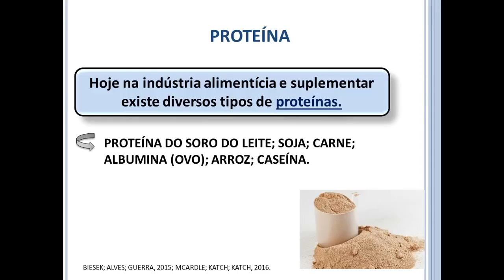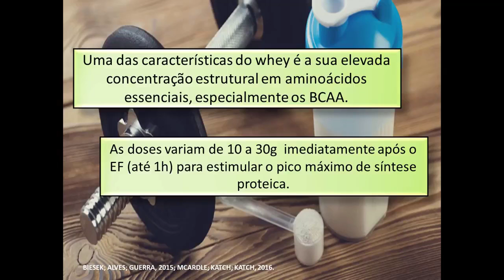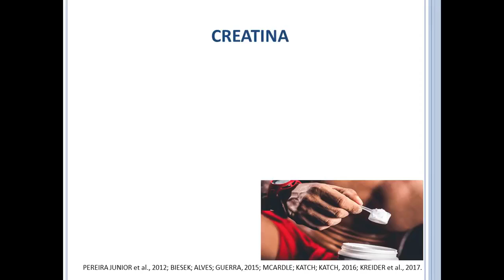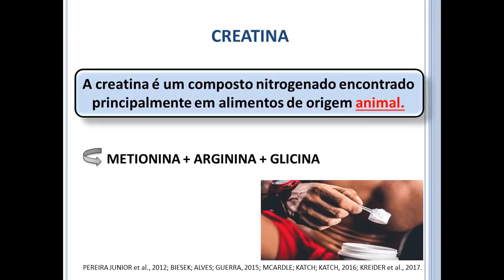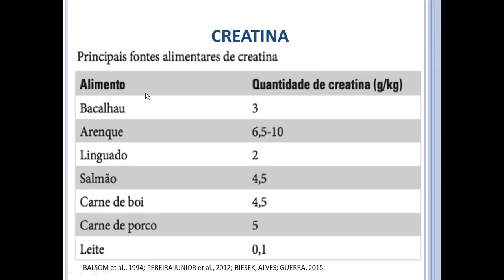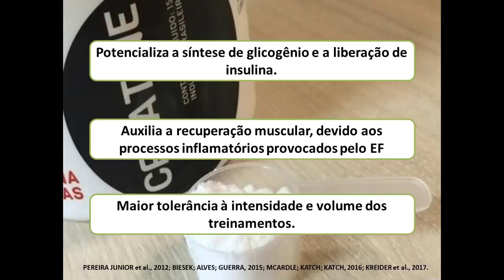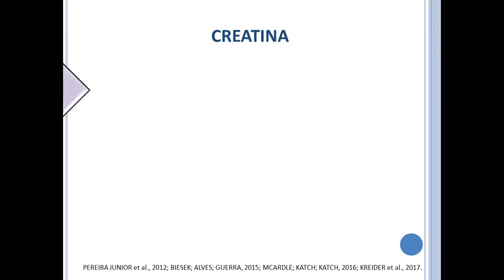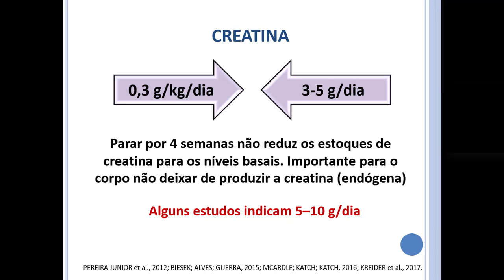Whey protein e creatina